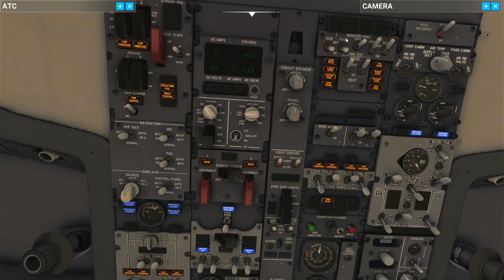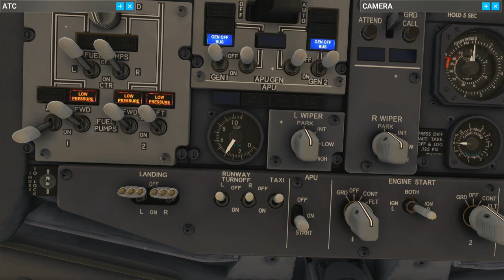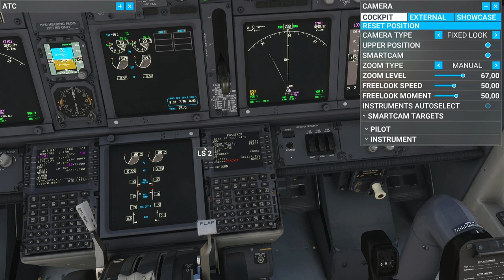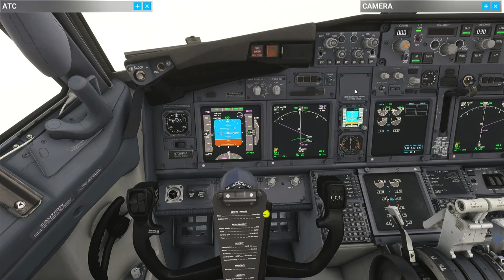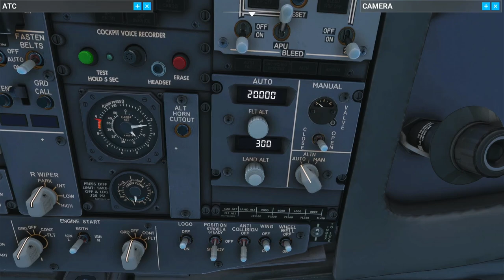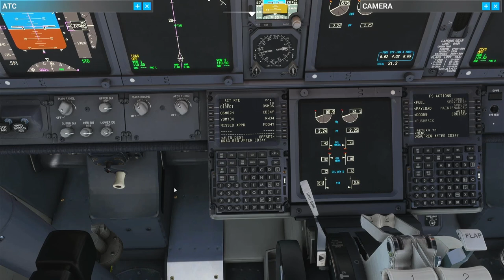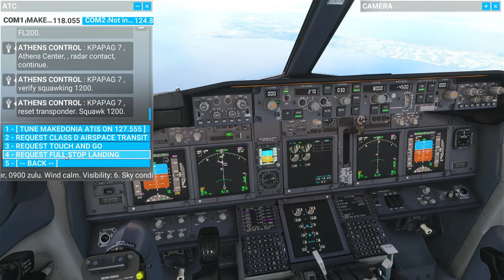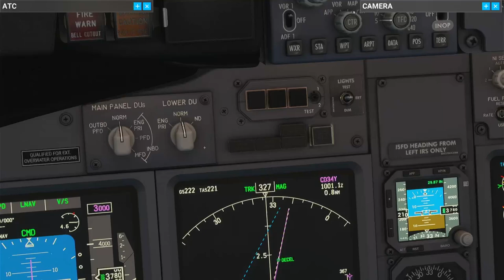LGAV - LGTS | Boeing 737-600 PMDG | Xbox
Φεύγουμε από το Ελευθέριος Βενιζέλος για μια σύντομη πτήση προς το αεροδρόμιο της Θεσσαλονίκης. Με ένα πολύ ενδιαφέρον αεροπλάνο της Boeing. Ακόμα το μαθαίνουμε και για όποιο λάθος δείτε μπορείτε να δώσετε καμία συμβουλή! Δεν είμαστε επαγγελματίες 😁